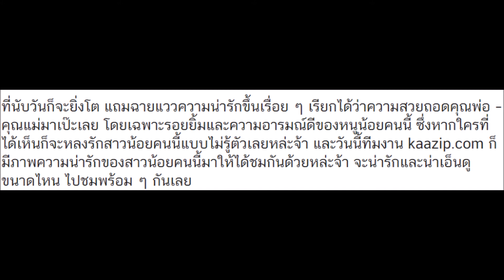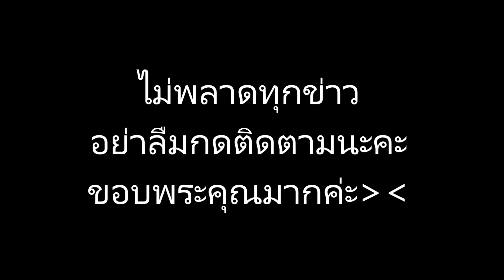7 ความน่ารักของ น้องพลอยเจ ที่นับวันก็ยิ่งฉายแววว่าที่นางเอก ลูกไม้หล่นไม่ไกลต้นจริง ๆ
7 ความน่ารักของ น้องพลอยเจ ที่นับวันก็ยิ่งฉายแววว่าที่นางเอก ลูกไม้หล่นไม่ไกลต้นจริง ๆ